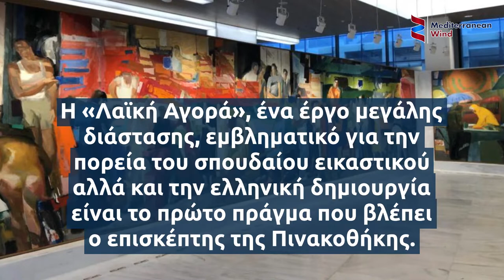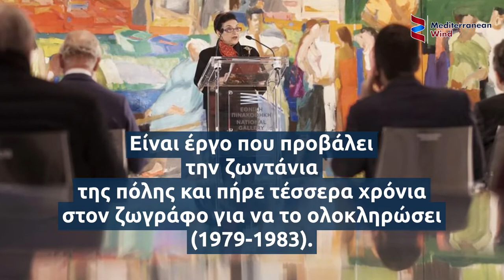Το τεράστιο έργο του Τέτση στην Εθνική Πινακοθήκη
Ένα έργο τεραστίων διαστάσεων αλλά και μεγάλου συμβολισμού του Παναγιώτη Τέτση κοσμεί πλέον την Νέα Εθνική Πινακοθήκη.
Η «Λαϊκή Αγορά», ένα έργο μεγάλης διάστασης, εμβληματικό για την πορεία του σπουδαίου εικαστικού αλλά και την ελληνική δημιουργία είναι το πρώτο πράγμα που βλέπει ο επισκέπτης της Πινακοθήκης.
Η τοποθέτηση του πίνακα, που αναβλύζει τη χαρά της ζωής και της δημιουργίας και σκορπίζει χρώματα, κάθε άλλο παρά τυχαία ήταν.
Το μήνυμα που θέλει να περάσει η Πινακοθήκη είναι το ανοιχτό πνεύμα που την διακατέχει και η πρόσκληση σε όλο το ελληνικό κοινό να περάσει τις πύλες της.
1.000 πίνακες κοσμούν τους τοίχους του νέου κτηρίου και είναι σίγουρο ότι όλοι οι Έλληνες αλλά και οι επισκέπτες της πόλης θα βρουν τους δικούς αγαπημένους και θα έχουν την ευκαιρία να θαυμάσουν αριστουργήματα της παγκόσμιας δημιουργίας.
To αστικής κλίμακας έργο παρουσιάζει τη λαϊκή αγορά που λαμβάνει χώρα κάθε Παρασκευή στην οδό Ξενοκράτους στο Κολωνάκι, έξω από την κατοικία του Παναγιώτη Τέτση.
Είναι έργο που προβάλει την ζωντάνια της πόλης και πήρε τέσσερα χρόνια στον ζωγράφο για να το ολοκληρώσει (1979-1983).
Πρόκειται για μια ζωφόρο που ξεπερνά τα 50 μέτρα, έναν φόρο τιμής στο λαϊκό δρώμενο που ζωντανεύει κάθε μέρα στην πόλη.